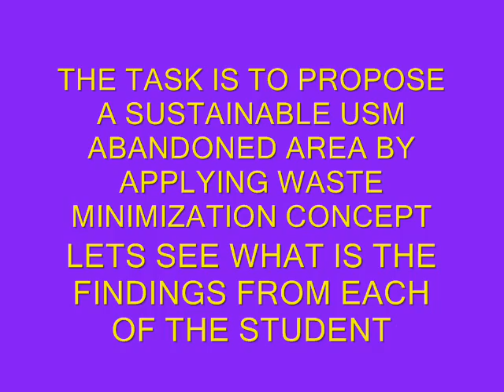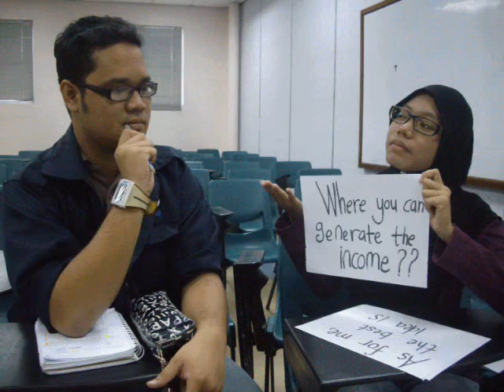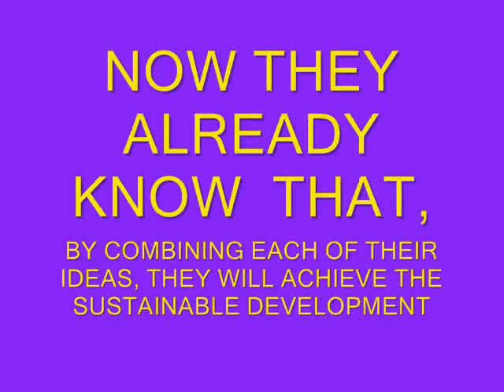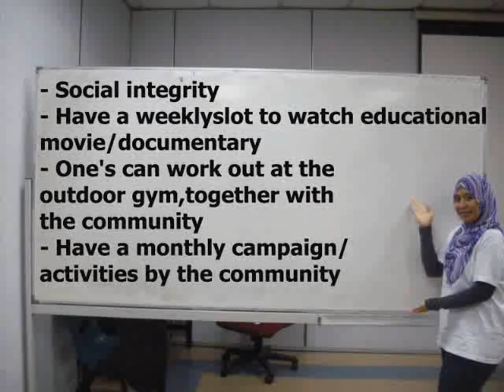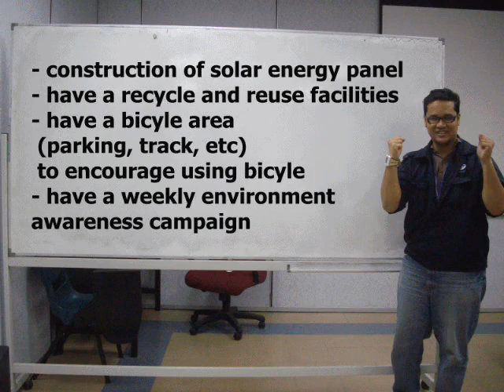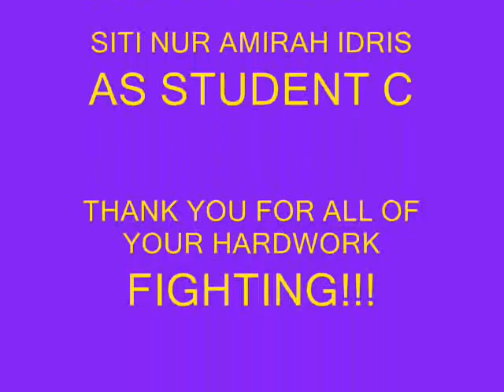Sustainable Development Project - A Fun Way to Learn About Sustainability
This is our project for EKC 512 - Safety Engineering and Environment Management...
We apologize in advance for our English usage especially for any grammatical mistakes in our video.. English is our second language and we still try our best.. hehe..
If got any correction/suggestion/inquiries, do comment and share your point...
after all, this is for a teaching purpose..  okay, may this video at least educate you guys with something regarding on the sustainable development. Till we meet again..